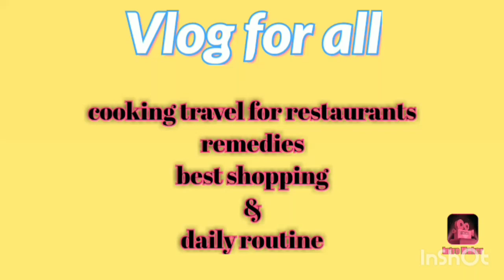p.kclothing wholesale|| Agha Noor full embroidery|| handwork and sequence work/ # vlog for all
p.kclothing wholesale agha noor full embroidery handwork and sequence work

vlog for all# beautiful collection Replica